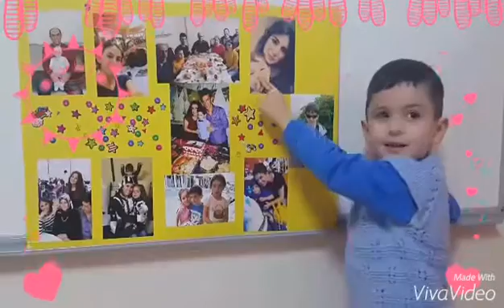ÖZEL YENİBOSNA MAVİ UMUT KOLEJİ KEREM MEZARCI VE AİLEM SUNUMU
BİLGİNLER SINIFI KEREM VE AİLE SUNUMU